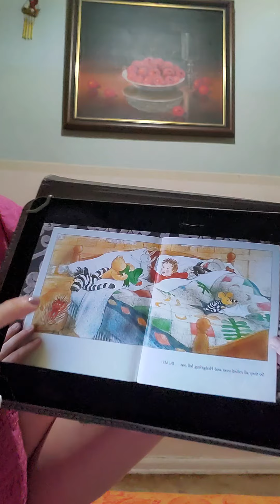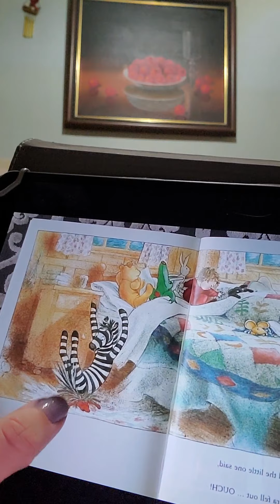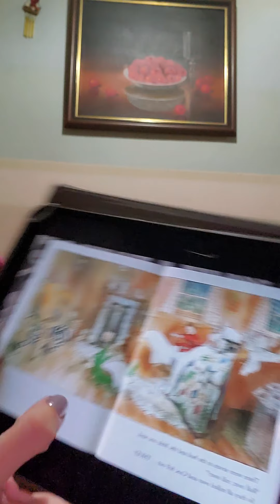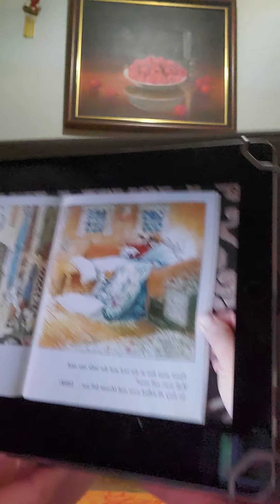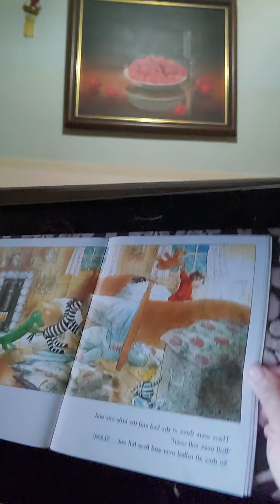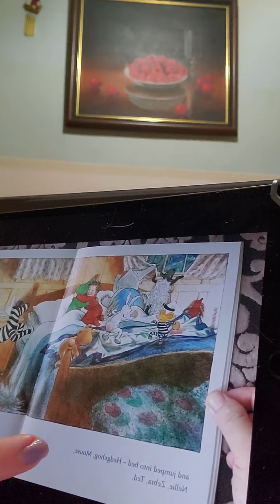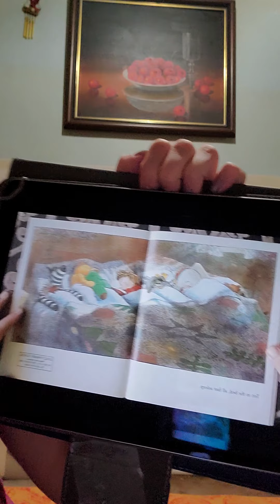Ten In The Bed